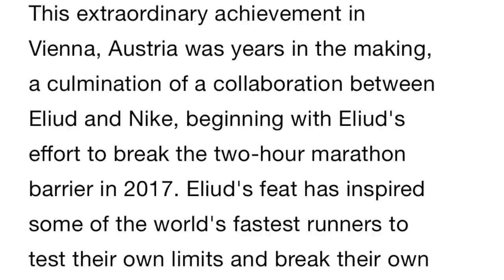Nike Air Zoom Alphafly NEXT% | Nike Trolled us all | carbon plate shoes | Zoom Air Pods | eddbud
So Nike managed to troll us all as the Alphafly Next% was legal all along! News of a rush release for the end of February 2020 saw a slew of new images of this crazy shoe. I had to get in on the act with a wild run down in my own inimitable style about the zoom air pods, atom-knit, zoom x foam and gorgeous olympic colour-way!

Enjoy, its the weekend, whats not to like about this wild shoe?!

2923